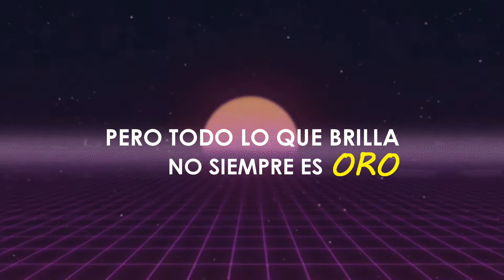Riton x Oliver Heldens - Turn Me On ft. Vula (Sub Español)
Riton x Oliver Heldens - Turn Me On ft. Vula (Subtitulado al Español)